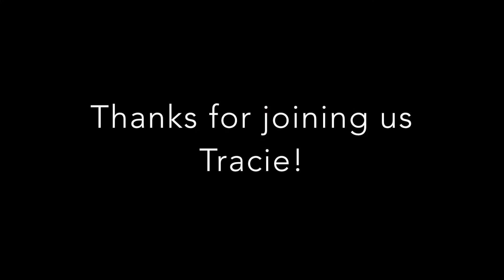Member of the week - Tracie Romero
Check out our first Firestorm member of the week interview with Tracie Romero of Design Health!

MyFirestorm - "What is MyFirestorm and Who are Firestormers?"

MyFirestorm is a networking organization designed for motivated, high quality business to business (B2B) professionals to meet, socialize, and build relationships. We believe in quality over quantity and are extremely proud of the high caliber of professionals we attract and retain. MyFirestorm groups are typically composed of entrepreneurs, small and medium sized business owners (SMB), business development people, and others whose business can be influenced by networking and referrals. Group meetings are held weekly around the Denver metro area. Every month we hold multiple social events that are a way for guests to get introduced to the organization and for members to nurture existing relationships. Another event that we do is speed networking. Speed networking is a fast and fun way to meet a bunch of new B2B contacts in a short period of time! Guests are always welcome at meetings and socials. The goal of MyFirestorm is to provide the education and framework for you to build lasting and meaningful business relationships! Join us for an event today!